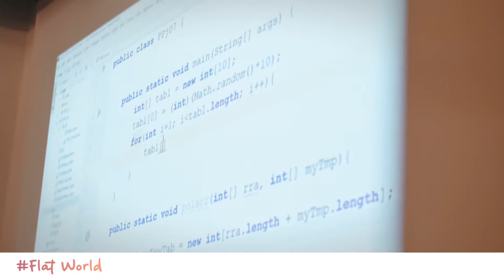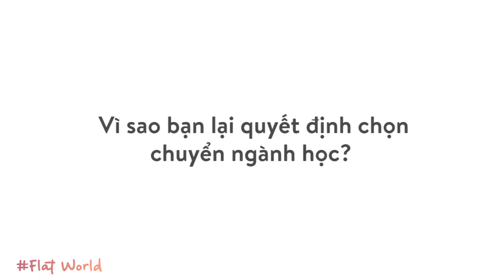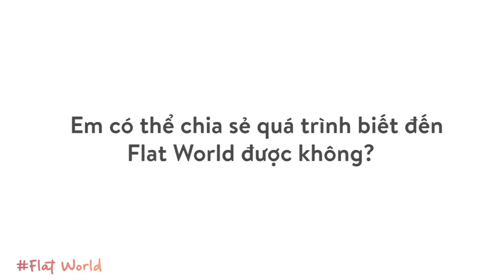Trần Hồng Ngọc - Ngành Design - Du học sinh Ba Lan Polish-Japanese University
Trần Hồng Ngọc là một cô gái khá đặc biệt trong đợt tuyển sinh du học sinh Ba Lan tháng 9 năm 2019 lần này tại FlatWorld. Cô gái nhỏ nhắn sinh năm 1996 đã có 4 năm học tập tại trường Đh Luật Hà Nội. Luật luôn là một trong những ngành học mà Ngọc luôn yêu thích từ nhỏ. Tuy nhiên, với mong muốn được làm mới bản thân cũng như trải nghiệm một môi trường học tập và làm việc hiện đại hơn, em đã quyết định đi theo một con đường hoàn toàn khác – Thiết kế đồ họa. Có thể đối với mọi người, Luật và Thiết kế đồ họa là hai ngành học hoàn toàn trái ngược và không có một mối liên hệ nào với nhau nhưng như Ngọc đã chia sẻ, em luôn muốn làm mới bản thân cũng như tìm tòi và trải nghiệm học tập những môn mà em yêu thích để thỏa mãn được những khát vọng bản thân
TỔ CHỨC GIẢI PHÁP GIÁO DỤC FLAT WORLD

Trụ sở chính: Tầng 4, 184 Nguyễn Lương Bằng - Đống Đa - Hà Nội

Điện thoại: 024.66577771 /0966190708 (thầy Giao)

Văn phòng đại diện: 156/25 Hùng Vương, Phường Hải Châu 1, quận Hải Châu, thành phố Đà Nẵng